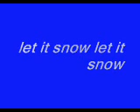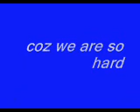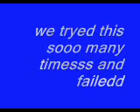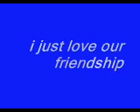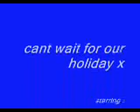cj and shann xx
2 best friends x